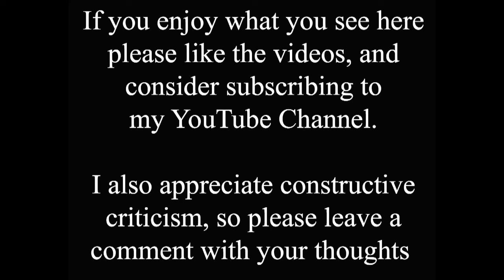Travel back in time on Friars Lane, Lincoln, to see my first school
Firstly I have to say that this video is one of the most personal for me, as the old photo shows my first school, St. Hugh's on Friar's Lane off Monks Road. I wasn't there long, just one term in 1961 if I remember correctly, Then I moved to the newly opened Our Lady of Lincoln school on Laughton Way, and was part of the first group of kids to go all the way through that school.

The early history of St Hugh’s Catholic School is set against an historical background, which dates back to the relief act of 1778, which enabled the first Catholic Secondary School to be built. In 1883 the Government took an interest in Primary Schools, and later Government Grants became available to Catholic Schools.

In 1835 St. Hugh’s School started in 13 Mint Lane Lincoln. It commenced as an inter-denominational School and charged a fee of 1d to 4d weekly. The records show that there were 130 Scholars on roll. The official opening of Friars Lane Catholic School took place on Monday 24th August 1874. Miss Annie Beardshaw was the Head Teacher and the Very Rev. Canon Croft was Parish Priest.

Throughout these years, the School increased in numbers, until the population growth of the Catholic Community in the South of the City in the 1990’s, proved that the site on Friars Lane was inadequate to cater for the demand for places.

The 30th March 1994 marked the final “Chapter” to the site of St Hugh’s School building in Friars Lane. The "old" photo here is undated, but I think it is from the 1980s?

The transfer of Saint Hugh’s School to Woodfield Avenue, South of the City, opened its doors to 238 pupils on Thursday 21st April 1994.